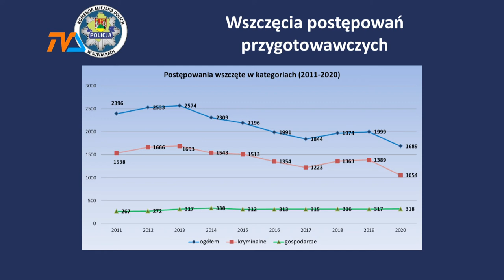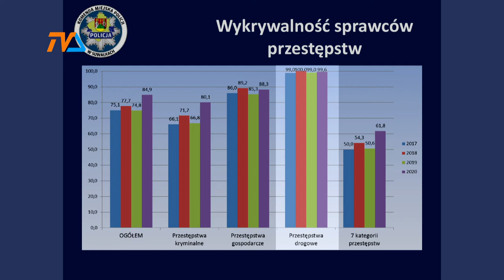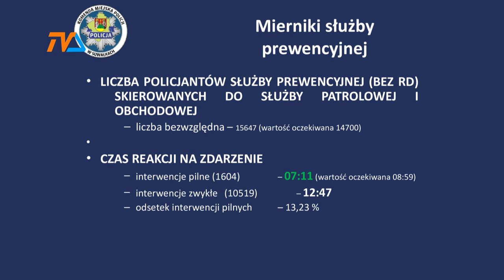Policja o 2020 roku: mniej wypadków, ale pijaków za kółkiem - więcej |TVSUWAŁKI